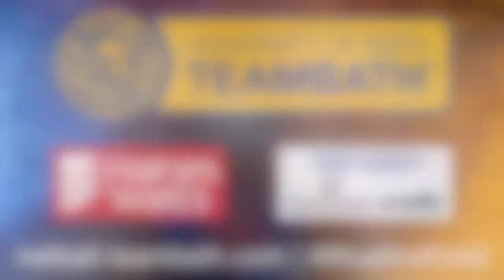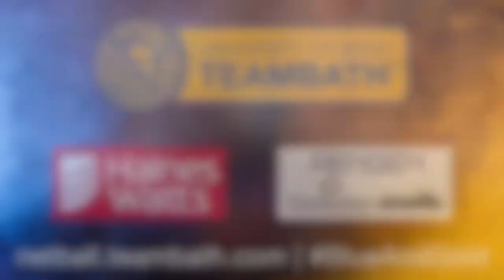Team Bath Netball: Layla Guscoth and Anna Stembridge on win over London Pulse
England international Layla Guscoth and Team Bath Netball Superleague Head Coach Anna Stembridge reflect on the 51-29 victory over London Pulse in the 2021 Vitality Netball Superleague.

Cover screen picture credit: Ben Lumley